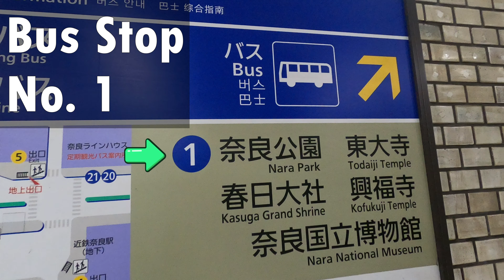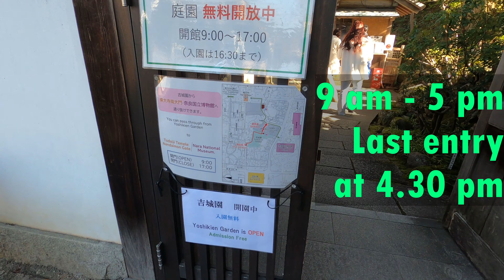All-in-one Guide to NARA l SOBA-DOKORO KITAHARA l YOSHIKIEN l NAKATANIDOU l KONISHI SAKURA DORI l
00:00:00 Highlights
00:00:21 Getting to Nara Station
00:00:40 Taking the local bus (PASMO ok)
00:00:52 Soba-dokoro Kitahara
00:01:40 Yoshikien Garden
00:04:24 Kasuga Taisha
00:04:43 Saving the deer
00:05:23 Must get to the fawn
00:06:34 Scenic walk to Nakatanidou
00:06:48 Mochi Hacks
00:07:20 Local delights at Konishi Sakura Dori
00:08:16 Outro

The enchanting BGM has been wonderfully created by PeriTune:
(2) 無料フリーBGM ほのぼのボサノバ「Coffee Lounge」- PeriTune